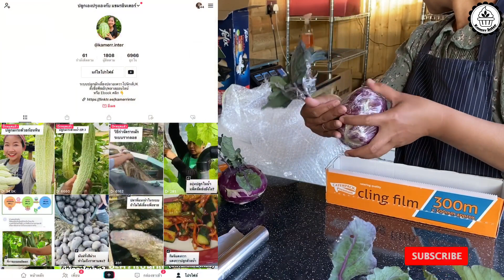ส่งมันฝรั่งสีม่วง 10 โล โคราบี้สีม่วงและต้นองุ่นปลูกด้วยน้ำเดินทางหาลูกค้าจ้า/แขมรอินเตอร์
มันฝรั่งสีม่วง 10 โล โคราบี้สีม่วงและต้นองุ่นปลูกด้วยน้ำเดินทางหาลูกค้าจ้า
✅ Ebook มือใหม่เริ่มต้นอะควาโปนิกส์ยังไง? (199 บาท) ทักไลน์ Kamerr inter
✅ สมัครเรียนสร้างระบบปลูกผักเลี้ยงปลา ทักไลน์ Kamerr inter